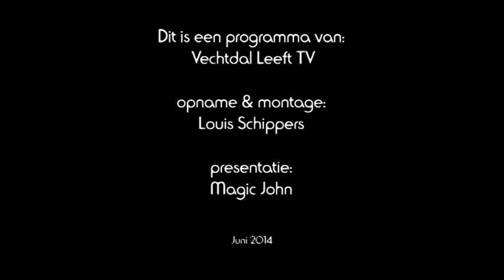13 Vechtdal Magic afl 9 Beerzerveld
een opname van Louis Schippers en Magic John